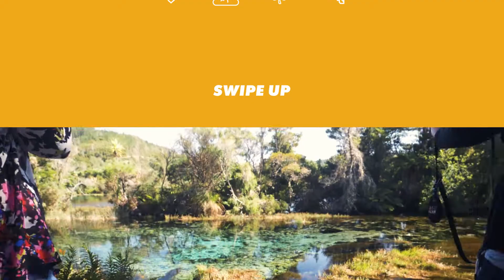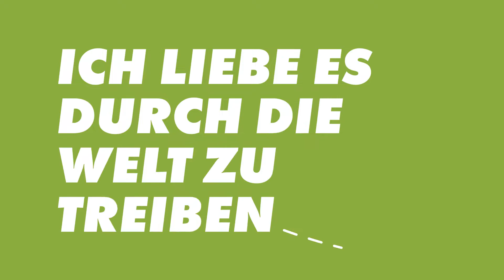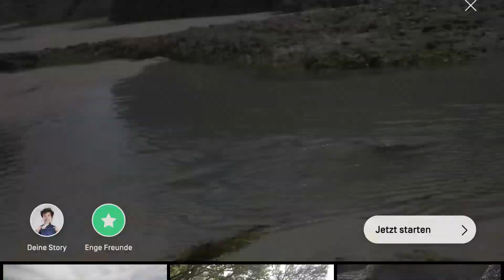Wo finde ich Ideen - in Neuseeland? feat. Phoheisel (Vlog 05)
Wie ich auf neue Ideen komme? Das lässt sich in wenigen Worten schwer sagen. Wer mehr als dieses Video darüber wissen möchte, kann sich gerne auch meinen Podcast zum Thema Ideenfindung anhören:

Außerdem ein großer Dank an Philip Hoheisel, der mir das Videomaterial von seiner Reise aus Neuseeland zur Verfügung gestellt hat. Folgt Philip oder schaut Euch seinen Vlog aus Neuseeland an:

Musik